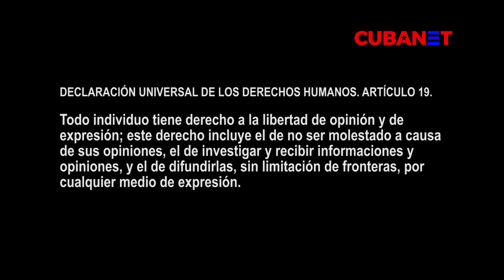"No se puede filmar": La odisea de hacer periodismo independiente en Cuba